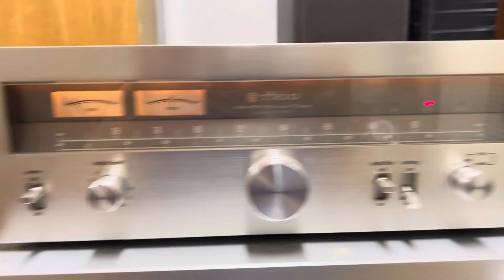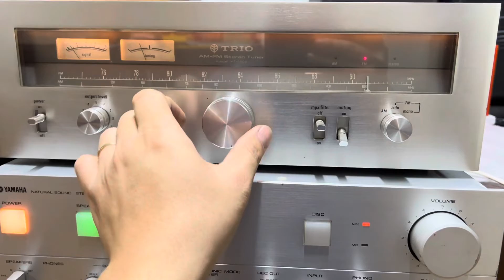Giá 1.4tr thớt radio Trio 7500